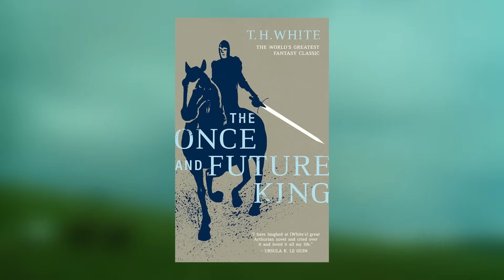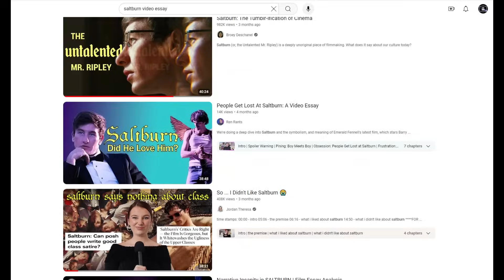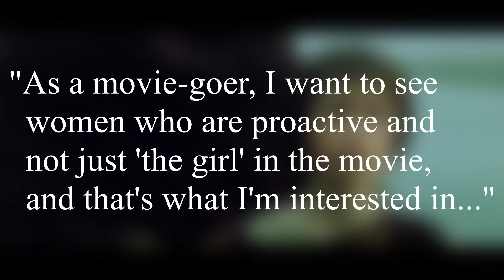Looking Back at King Arthur 2004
THE SHALLOW OCEAN - an all ages fantasy novel written by yours truly is now available for Kindle and paperback on Amazon:

RIP to Ray Stevenson, we'll miss you forever

Yet another of these historical action films released in 2004, this one took a 'truth behind the legend' approach to the stories of King Arthur and the knights of the Round Table, and was not received well, but has its fans all these years later...

@bobbyiceman - Twitter and TikTok